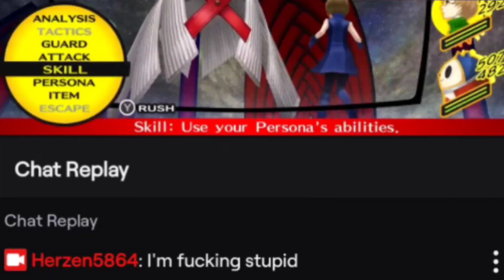Smartest P4G player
I'm so dumb godamn, 2 whole turns wasted but I was level 96 anyway so we ball.